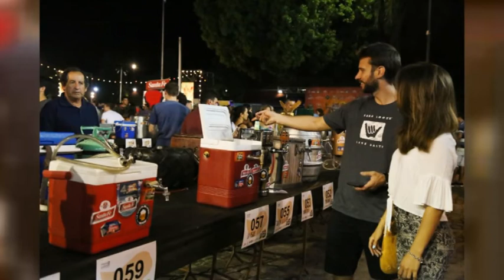Dolores Cooke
Participó de la fiesta de la chopera y quedó entre las 20 mejores